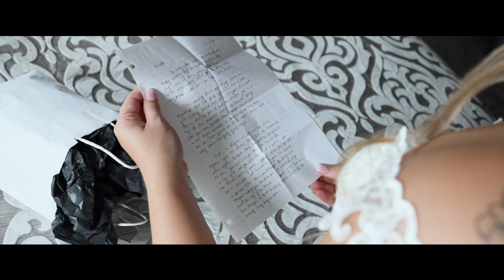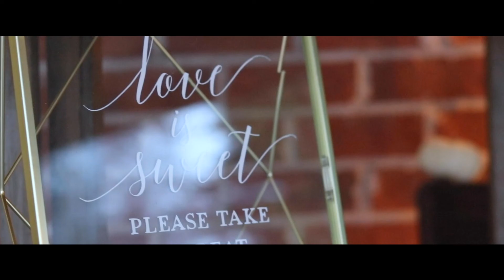Elizabeth and Andrew Wedding Video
Elizabeth + Andrew // Congrats to these two high school sweet hearts for tying the knot on October 10, 2020.
One of the foundations of a marriage is being best friends.  It is very clear these two not only make each other happy but also spend a lot of time making each other laugh.  There is a beautiful love that can be seen as they look at each other.  Not even a pandemic can get in the way of them declaring their love together with friends and family.